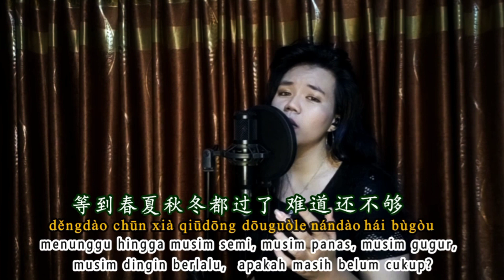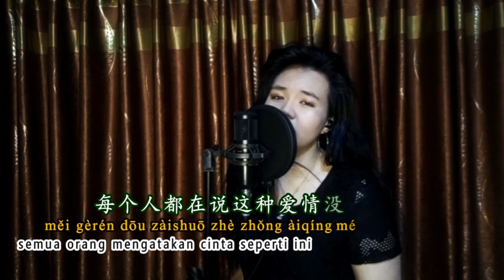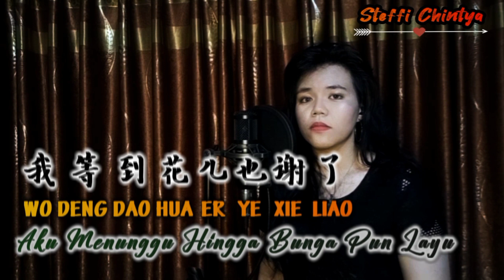Wo Deng Dao Hua Er Ye Xie Liao 《 我等到花儿也谢了 》 - 張學友 | Steffi Chintya 翻唱 拼音歌词 Terjemahan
bahkan bunga pun kini perlahan layu, kelopaknya luruh termakan waktu, angin mempercepat runtuhnya, rindu bergulir mengaliri jiwa. empat musim berlalu, aku masih disini, seseorang membawa sesuatu dari hati hingga meninggalkan suatu celah, aku menunggu ia mengembalikannya padaku..

Wo Deng Dao Hua Er Ye Xie Liao 《 我等到花儿也谢了 》- 張學友 | Steffi Chintya 翻唱 Lirik Terjemahan

SteffiChintya songs list